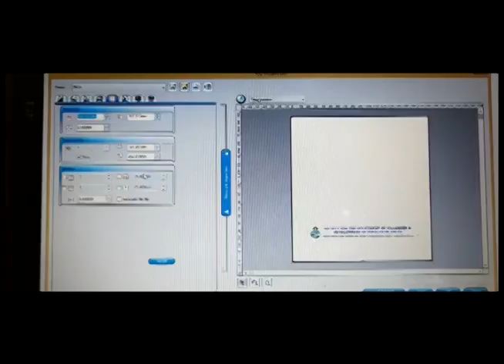Digital Wood Printing Machine at lowest price || Wood Printing Machine at Best Price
Digital UV Wood Printing Machine at lowest price in India by Axis Enterprises. Axis Enterprises are a leading supplier of digital UV wood printers in India. Now print on door, windows and other wood accessories with High-Resolution Printing output. On-site customer support and one year warranty.

Technical Specifications

Print Size:40cm*60cm

Print Head: Epson micro piezo (180*6)

Head Quantity:2 pc

Print Mode: CMYK+W/CMYKlclm

Print Resolution:360dpi*720dpi*1440dpi

Maximum Thickness:12cm

Power Consumption:450 W

Printer Size:140*110*70cm (L*W*H)

Print Software: Photo Print

Net Weight:100kg